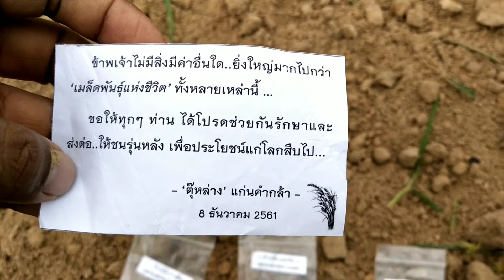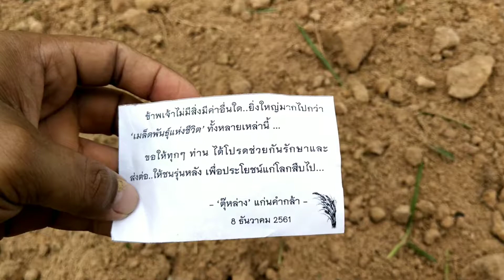ฝากเมล็ดพันธุ์ไวักับแผ่นดิน ข้าวไร่ภูเขาทอง ข้าวไร่เบาลุง